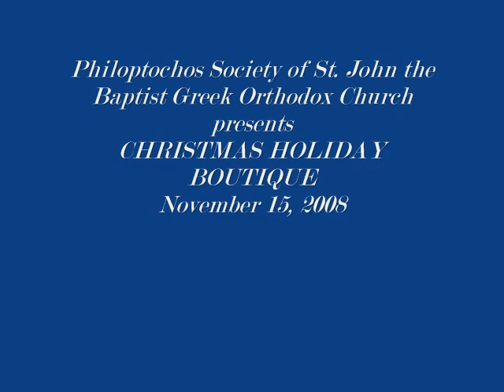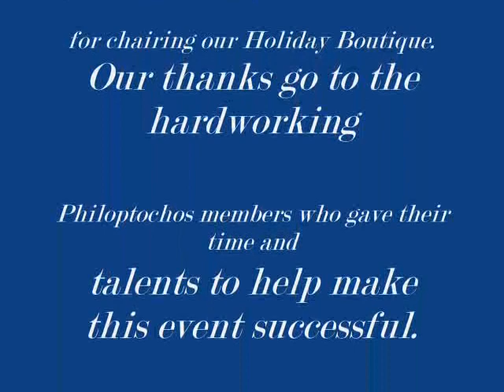St. Johns Christmas Boutique November 15, 2008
The Philptochos Society of St. Johns the Baptist Greek Othodox church hosted a Vintage Fashion Show and Luncheon. We also had a Christmas Holiday Boutique for all to enjoy.  There were many, many beautiful things to buy. What a wonderful day!